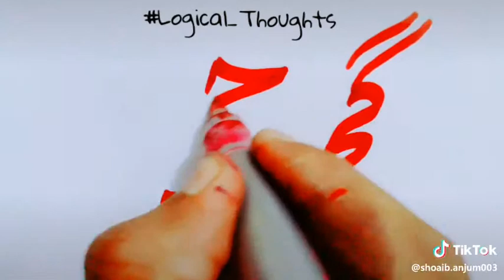Gujjar brother ||Romantic ||2019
Zayyan Mughal tech